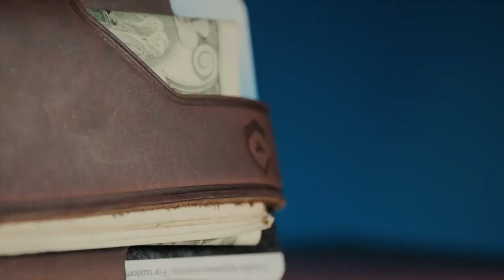Ep. 5 Overcoming Artist Block | Chu Garcia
Chu has been tattooing for 40 years yet somehow finds the motivation to pursue his artistic passion projects after work. Inspired by vintage hot rod/ biker art and classic sci-fi pieces; Chu creates some of his greatest work after hours. Hear what motivates him and keeps his creativity sharp!